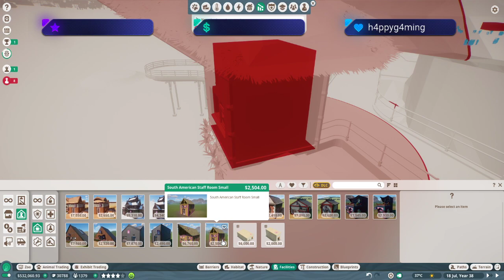Highlight: Planet Zoo Reptile Ranch Ep 18 - Hot Sauce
What does hot sauce have to do with Planet Zoo? Watch the video and find out!

BitChute:
Ventornado

Odysee:
Ventornado

Minds:
Ventornado